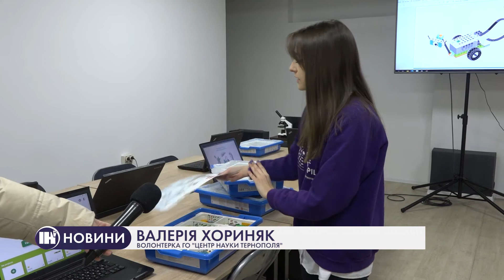Центру науки Тернополя – чотири роки: до річниці відкрили лабораторію інновацій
За роки діяльності тутешні волонтери організували сотні майстер-класів і лекцій. А ще  чимало екскурсій для тернопільських школярів та гостей з області.